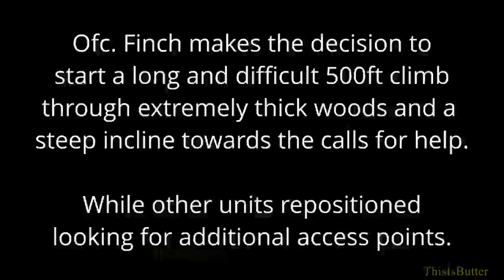Body cam video released of East Greenbush Police rescuing a seriously injured man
Officers responded to a call for help in the woods off River Road on July 20.

Officers Finch, Millington and Milkiewicz are shown going through the thick woods trying to locate the man while other units looked for better access.

The man says he tried to bail off an ATV, but could not make it in time and got stuck.